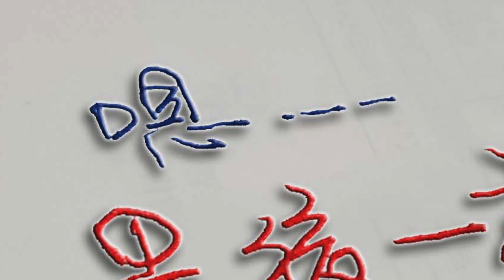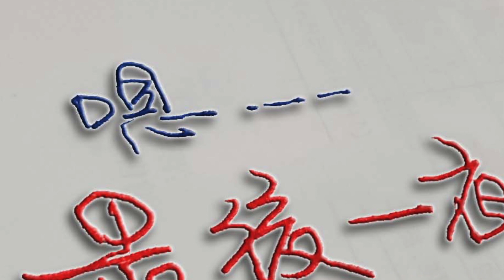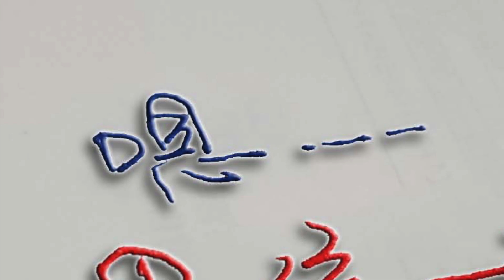最後一夜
曲終人散  回頭一瞥

踩不完惱人舞步，喝不盡醉人醇酒；
良夜有誰為我留，耳邊語輕柔。

走不完紅男綠女，看不盡人海沉浮；
往事有誰為我訴，空對華燈愁。

我也曾陶醉在兩情相悅，像飛舞中的彩蝶；
我也曾心碎於黯然離別，哭倒在露濕台階。

紅燈將滅酒也醒，此刻該向它告別；
曲終人散回頭一瞥，嗯 ... 最後一夜！